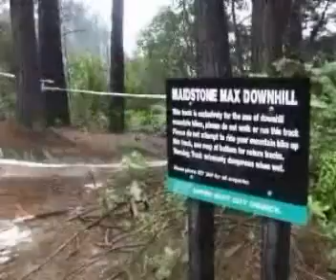Vid Comp: Maidstone Rain